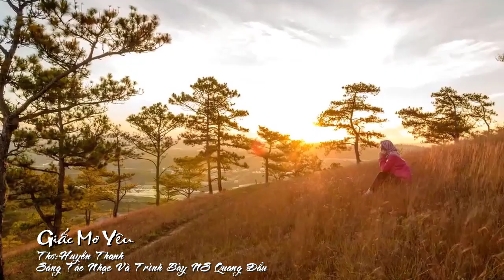[FULL HD]NGÀN GIẤC MƠ YÊU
ĐẾN VỚI
TÁC PHẨM:NGÀN GIẤC MƠ YÊU

NỤ TÌNH EM TRAO
Em trao một ánh nhìn
Niềm tin như biển cả
Nửa hồn anh nghiêng ngả
Nên đã nói yêu em
Em trao một trái tim
Nồng nàn và quyến rũ
Dìu anh vào giấc ngủ
Môi hé nụ yêu em.
Em khóc mềm áng thơ
Hồn ngẩn ngơ nhớ lắm
Nồng tim anh khắc đậm
Tận sâu thẳm yêu em
Em trao nửa miệng cười
Bảo rằng anh phải lấy
Để đêm về mơ thấy
Tình sống dậy yêu em.
Huyền Thanh